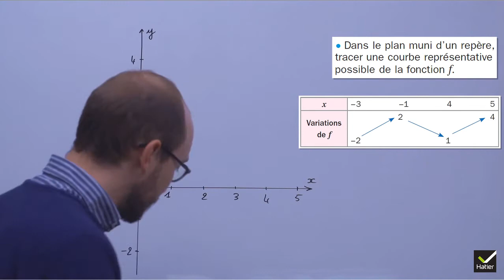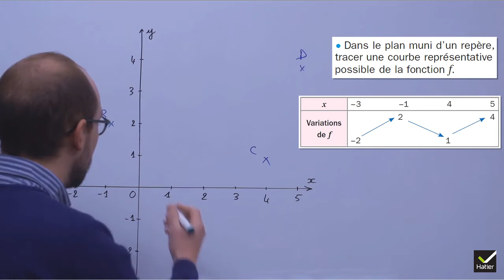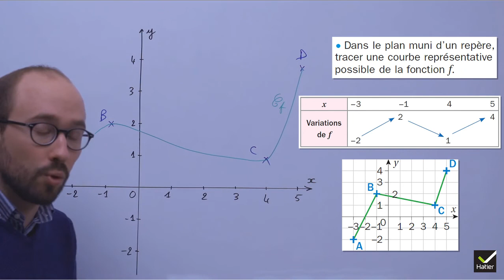Maths 2de : Tracer une courbe à partir d’un tableau de variations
Savoir-faire maths lycée - Vidéo réalisée par Paul Darthos : Tracer une courbe à partir d’un tableau de variations
Une vidéo à retrouver dans notre manuel Variations lycée 2019.